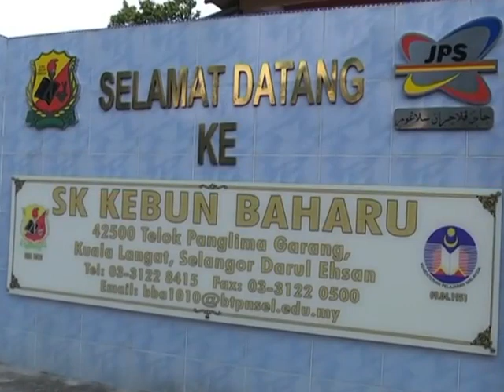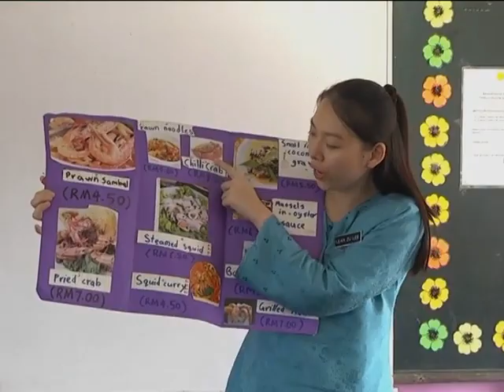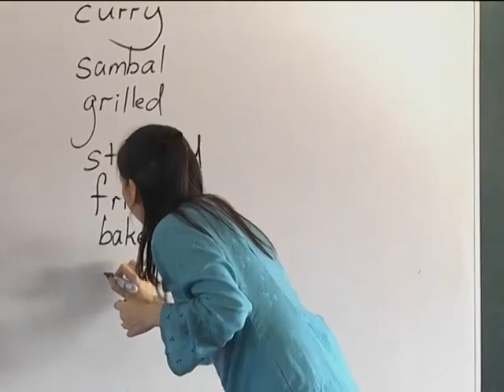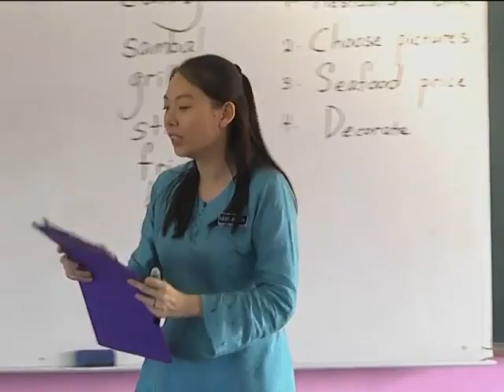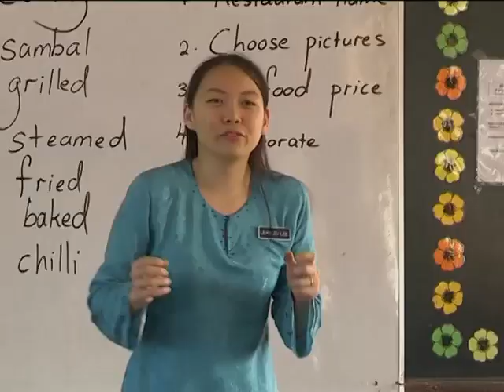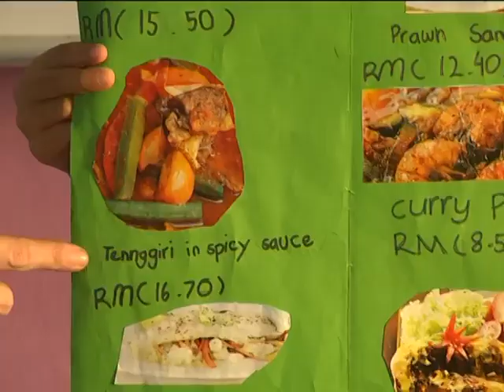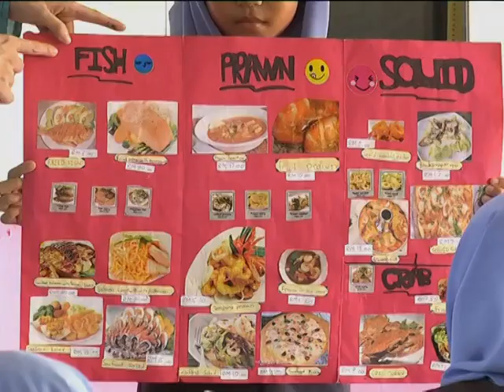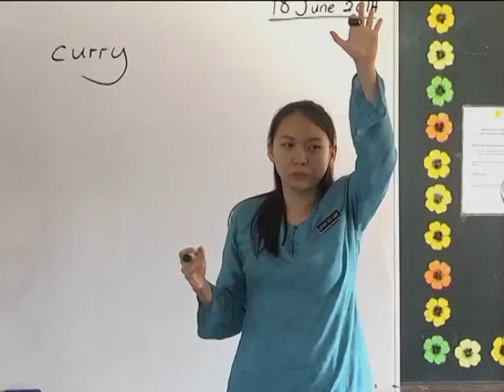e GURU ENGLISH Year 3 From the Sea 4 3 Pupil's Work